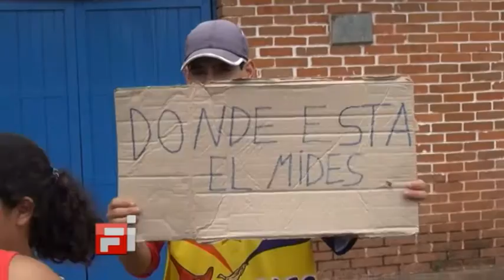04 Miriam Sosa Mónica Suárez